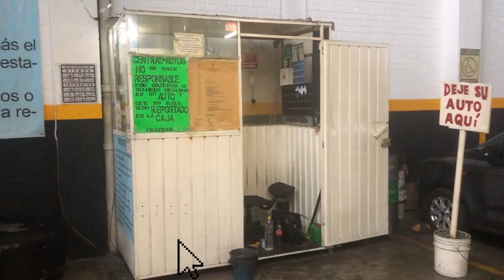RoCk-AnTz? Hormigas mascotas? Como? Cuando? y Por que? || Respuestas a sus preguntas PARTE 2!!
Si quieren ver algunos de los vídeos en donde salen varias de las respuestas, aca les dejo sus Links: